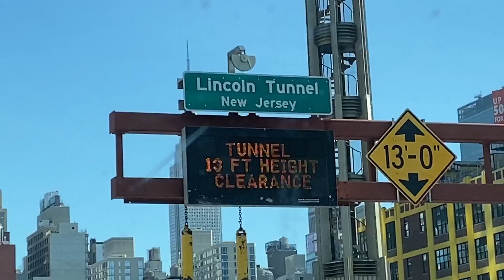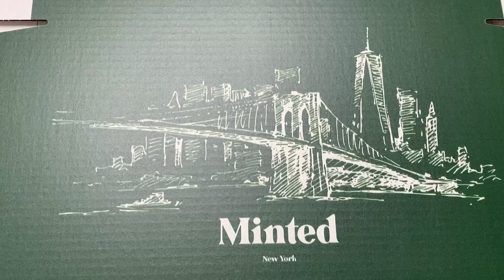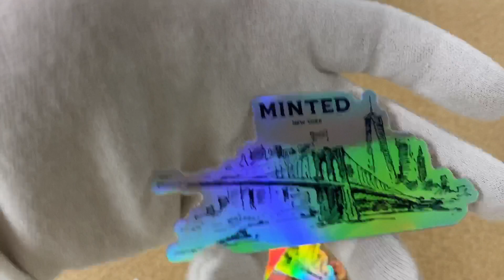We got a Warehouse! | Building a Business | The Process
We finally have a space to move all of the Minted New York products into.  This will greatly alleviate stress (and space that I currently take up in my parents garage.  I'll no longer have to travel back to Virginia for releases and overall... we can continue to scale out of this space.

While nerve-racking, it was certainly the right choice.  This has been an incredible journey so far and I appreciate everyone who has been along for the ride.

Cheers! - Marcus